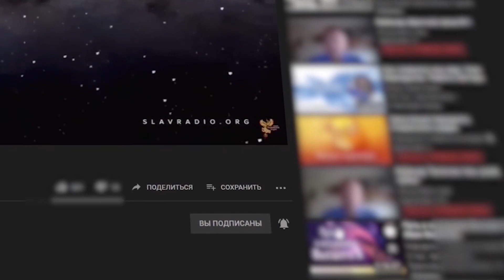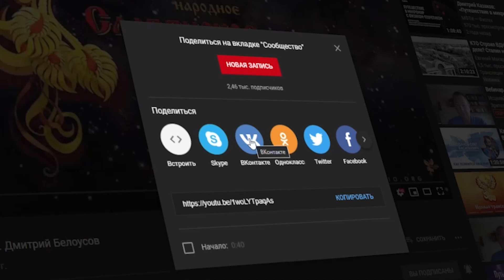Национальная Идея Русского Народа для Будущего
Фрагмент передачи "Национальная Идея Русского Народа" от 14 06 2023.

Быть ДОБРУ!
МЫ В ИНТЕРНЕТЕ:
Сделаем вместе Мир лучше!
Внимание!